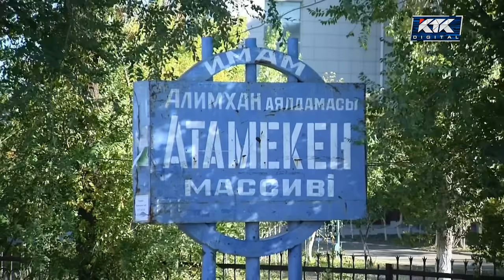Астарлы ақиқат: Шет жүрсем сағынарым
Бір көріп кетсем арманым жоқ. Жетпіс жастағы Анар Байғұлова Өзбекстанда қалған ұлы мен қызын  іздейді. Өкініштісі, араларының  ажырап кеткеніне жарты ғасырдан асқан.  Төрімнен көрім жақын деп жылаған кейуана балаларымды бауырыма басып, тартқызған азабым үшін кешірім сұрасам дейді.